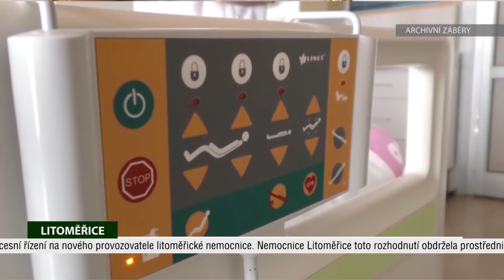ÚHOS zrušil koncesní řízení Nemocnice Litoměřice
Rozhodnutím Úřadu pro ochranu hospodářské soutěže (ÚHOS) ze dne 6. srpna 2018, doručeném nemocnici v tomto týdnu, bylo zrušeno koncesní řízení na nového provozovatele litoměřické nemocnice.